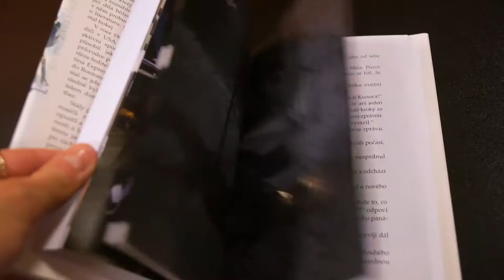Křest knihy Padesátka - Vojta Kotek, Vilma Cibulková, Hana Vagnerová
Loni na Štědrý den do kin vstoupila úspěšná komedie Padesátka, která vznikla na základě stejnojmenné divadelní hry. Film, který při premiérovém uvedení v kině sesadil z čela divácké návštěvnosti i Star Wars, je nyní k dostání i v knižní podobě. Autorem knižní Padesátky se stal Oliver Burian, který vyrůstal ve stejném činžáku jako František Hrubín.